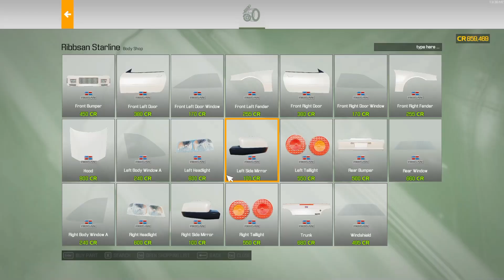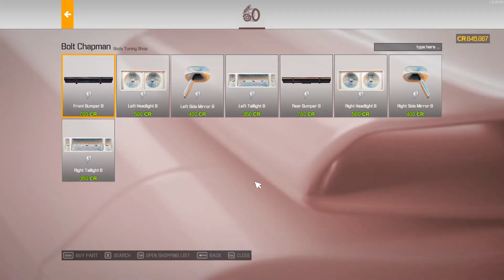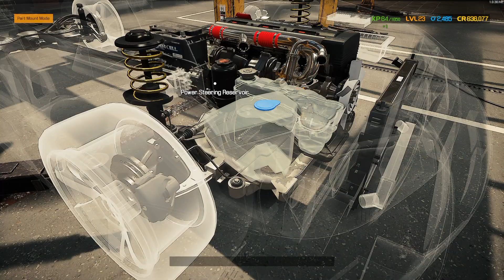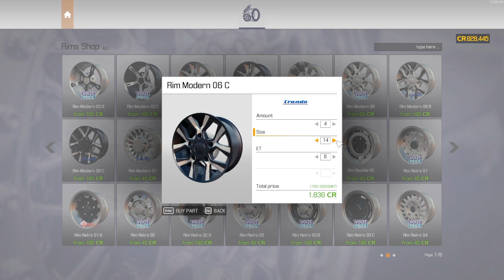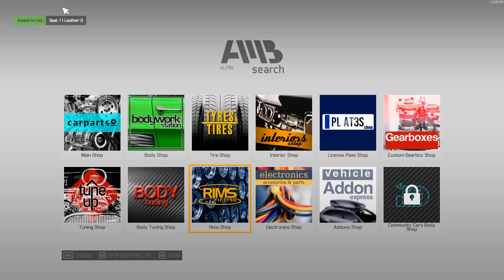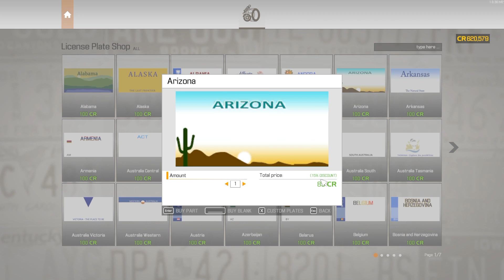Mechanic Simulator21: rebuild a fake SkyLine